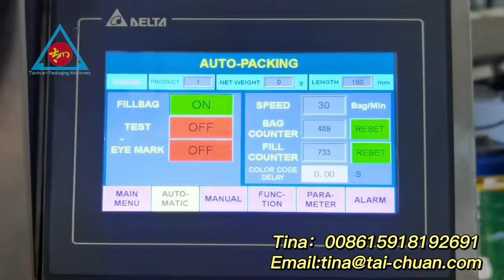Automatic 500g salt weighing packing machine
Taichuan Packaging Machinery manufacture many different types of packing machines.

Apply for food,snack,toy,powder,liquid and so on.

Any detals and price is all support to inquiry.